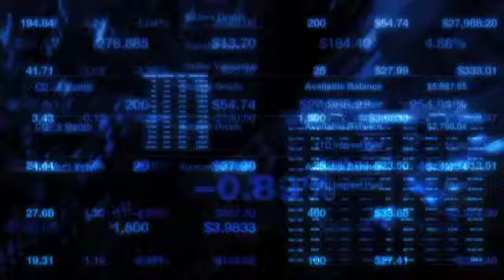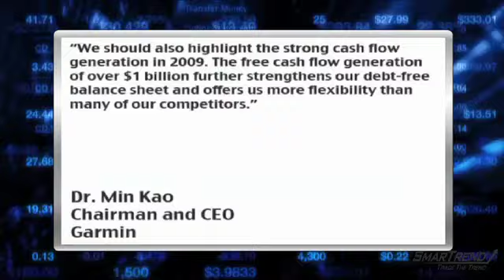Earnings Report: Garmin (NASDAQ:GRMN) Reports Strong Earnings Beat, Guides Above Estimates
2/24/2010-Shares of Garmin (NASDAQ:GRMN) are trading 2.9% higher to $35.45 premarket Wednesday after the company reported Q4 EPS of $1.43, ex-items, trumping consensus estimates of $0.95.

Revenues for the quarter rose 1% year-over-year to $1.06 billion, besting consensus estimates of $955.6 million.

For 2010, the company expects EPS in the range of $2.75 to $3.15 on revenues of $2.9 billion to $3.1 billion, versus consensus estimates of $2.63 on revenues of $2.8 billion.

Dr. Min Kao, Chairman and CEO, commented, "We saw strengthening trends in both revenues and units during the fourth quarter and are pleased to deliver year-over-year revenue and earnings per share growth in the quarter. While revenues grew 1% year-over-year, our margin improvements allowed us to post 54% pro forma earnings per share growth. We are very pleased with these results and our execution in what is a traditionally tough quarter due to aggressive pricing."

Kao continued, "Looking at the full year results, a significant highlight is the gross and operating margin expansion that was achieved in a period of declining revenues. Full year gross margins increased 450 basis points while operating margins increased 200 basis points. These results continue to demonstrate the agility of our vertically integrated organization and the determination of our associates to deliver the best possible results in spite of the challenging macroeconomic environment. We should also highlight the strong cash flow generation in 2009. The free cash flow generation of over $1 billion further strengthens our debt-free balance sheet and offers us more flexibility than many of our competitors."